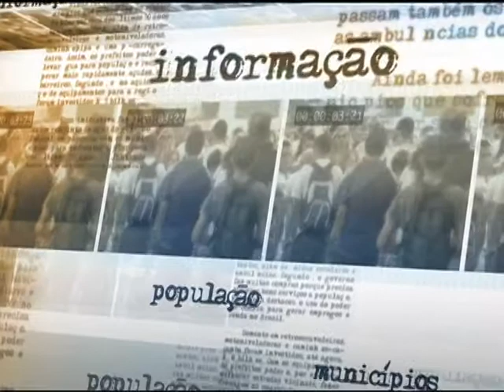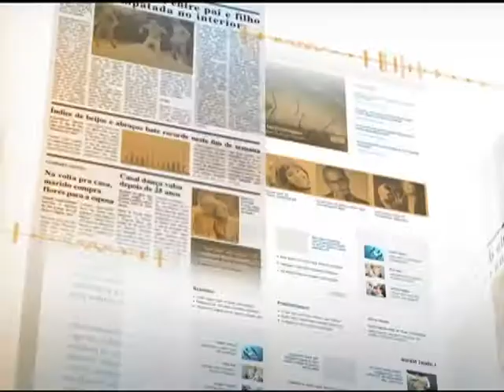Nova ferramenta eletrônica vai dar mais agilidade às fiscalizações do FGTS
DIRETO DA FONTE - 23.04.14: Uma ferramenta eletrônica lançada nesta quarta-feira (23) pelo governo federal deve dar mais agilidade às fiscalizações ao Fundo de Garantia por Tempo de Serviço (FGTS). De acordo com o Ministério do Trabalho e Emprego, com o novo sistema será possível aumentar o número de empresas fiscalizadas, sem a necessidade de aumentar a quantidade de auditores do trabalho.